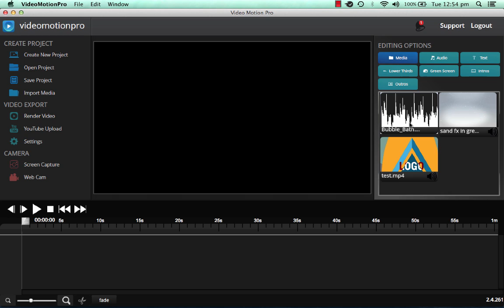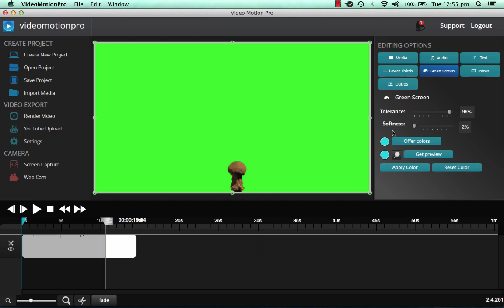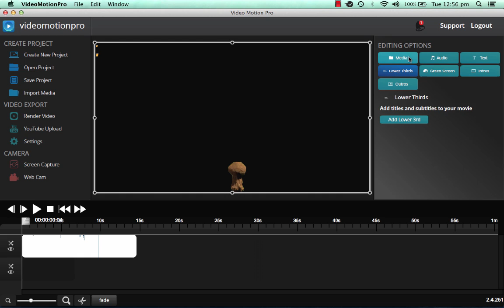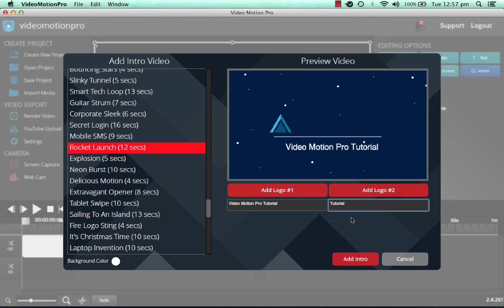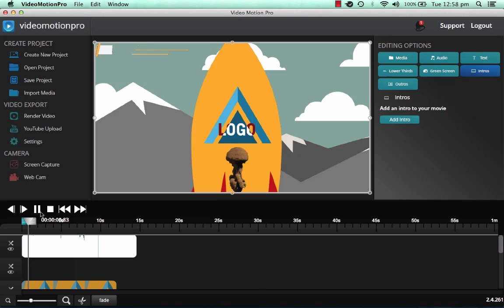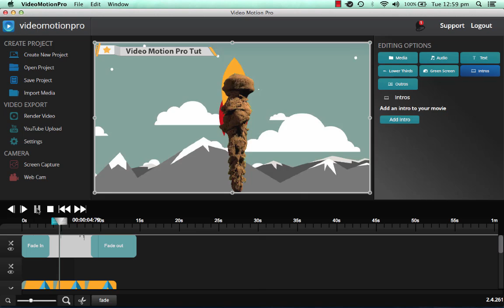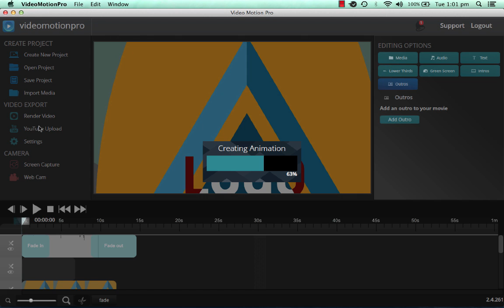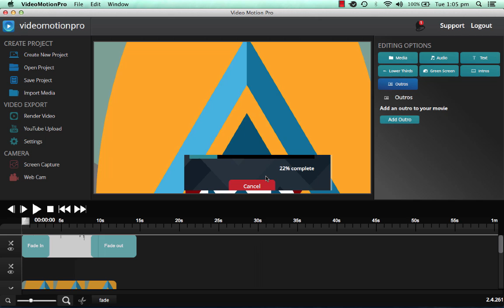Cheap Camtasia Alternative | A Substitute To Camtasia Studio Screen Recorder Software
If you are looking for a cheap camtasia alternative, Videomotion pro is a great alternative to camtasia studio.

When it comes to looking for a great screencast software, there are many choices. For a long period, camtasia has been the market leader. I have tried many camtasia alternatives, but so far the one I describe in this video seems to be the best. If you are looking to screencast or screencam, video motion pro provides seamless screen recording without the hefty price tag of camtasia. It is the next best thing to a free screen recorder. You may be looking for a camtasia trail but it has limitations. There may even be some camtasia discount coupons floating around but if camtasias price is too hefty for you, why not check out video motion pro.

So far it is the best alternative to camtasia of 2015 for me. In terms of it being a camtasia studio alternative? I can’t comment too much on that as I don’t own camtasia studio. But having camtasia for mac, and looking at the comparison chart for studio, I can tell you that they are very similar. Don’t get me wrong. I LOVE my camtasia software, and if you don’t mind the hefty price tag I would purchase it in conjunction with video motion pro as they both have their own benefits. I think video motion pro gives Camtasia a run for their money in terms of who is the best screen recording software.

Camtasia Alternative Mac